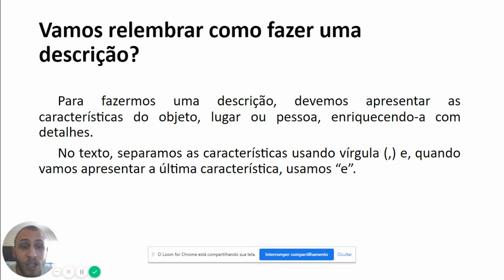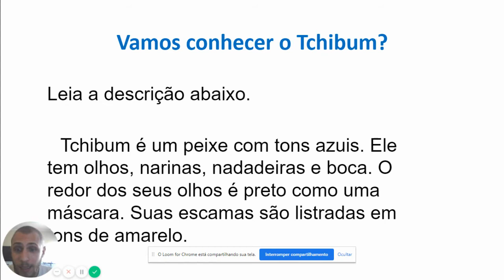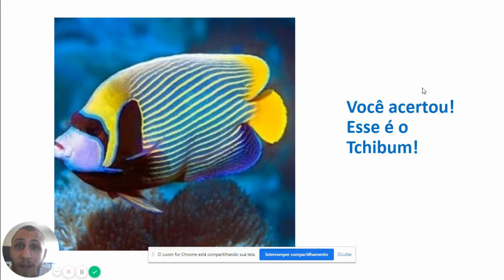Vamos relembrar como fazer uma descrição?